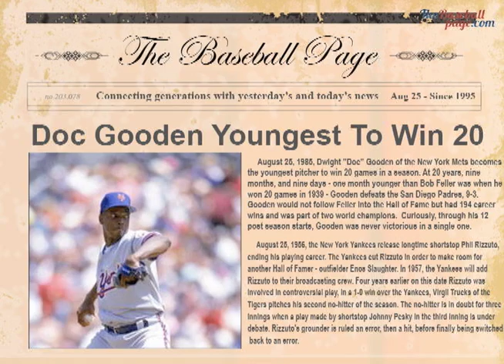Aug 25 - This Day In Baseball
Doc Gooden is youngest to win 20, Rizzuto retires, and Nomar extends his hit streak to 27 games on August 25th